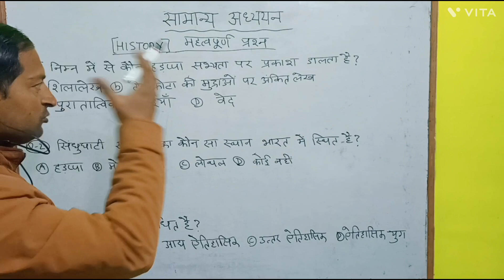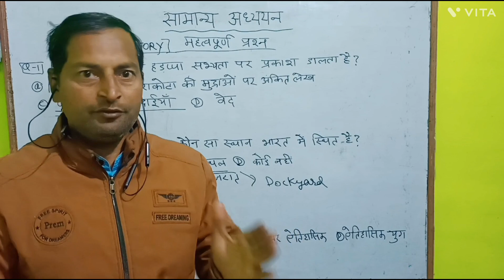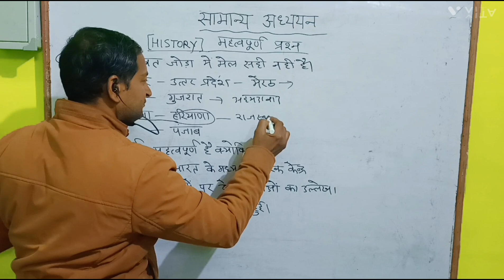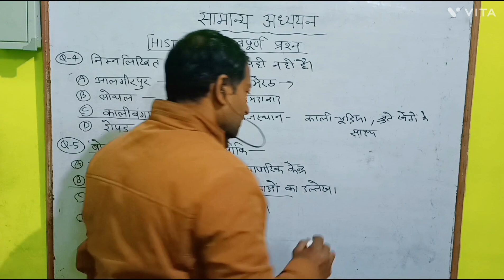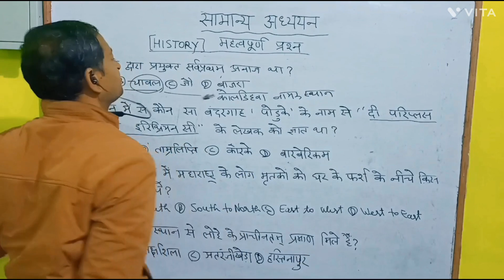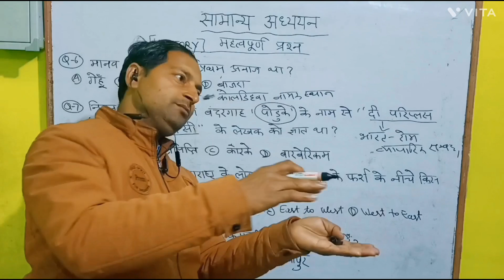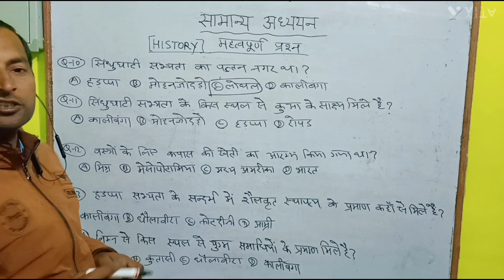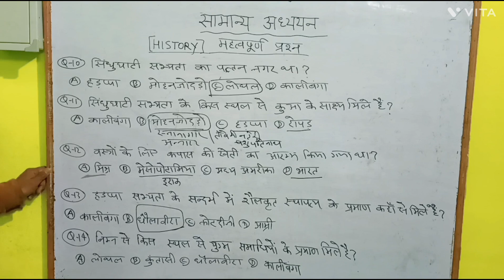GS/GK history for all 10+2 level competitive exams